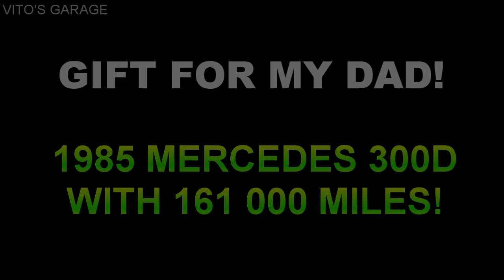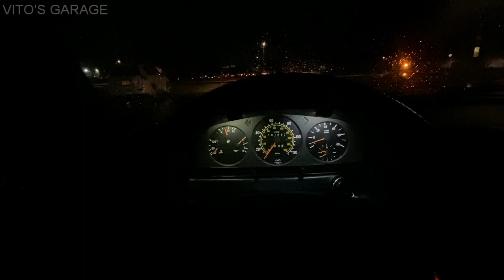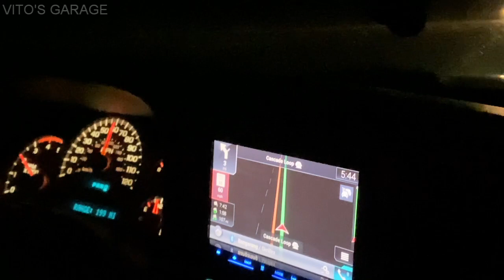Shipping Dad's Gift Restored 1985 Mercedes 300D W123 to Europe From United States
Hey Friends:)

This video speaks for itself. After So many hours and 6 months of work on this car, she's being shipped to my dad. February 2021.

I love socializing and meeting new people:
1) VITO'S GARAGE ON FACEBOOK: